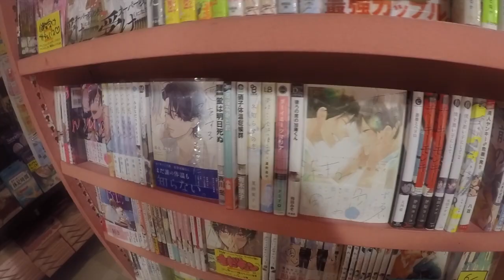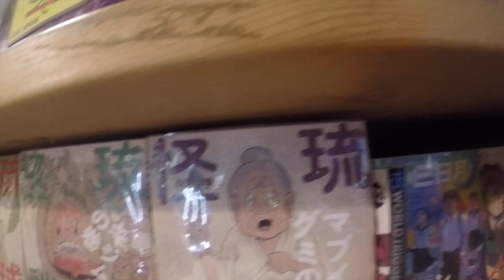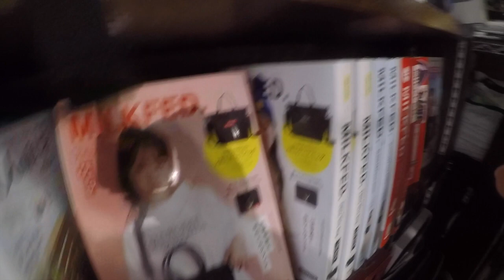Novelty Store in OSAKA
Today we are going to one of my favorite stores in Namba, Osaka. This is a novelty store that has a lot of interesting trinkets and fun items to look at or buy.